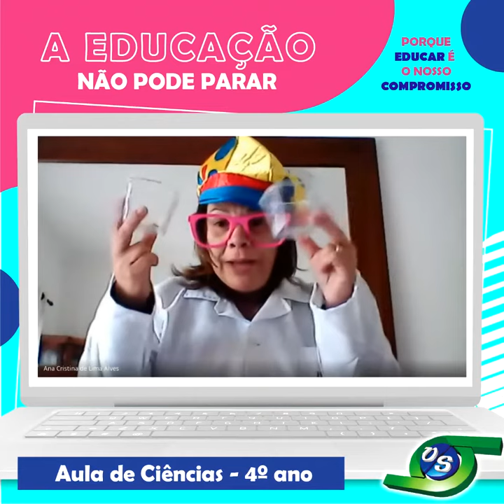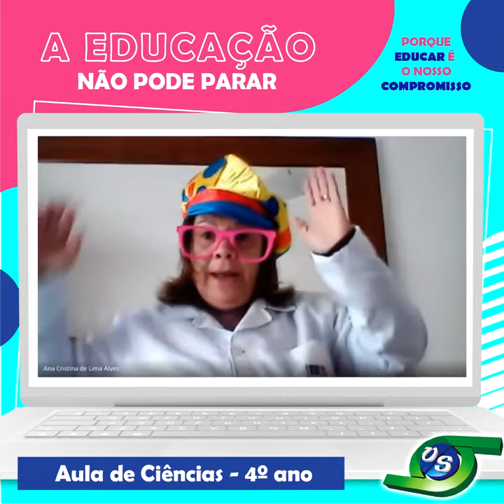Aula de Ciências - 4º ano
Hoje, a Cientista Maluca trocou de lugar com a Professora Ana Cris, tornando a aula de Ciências muito divertida e atrativa! Confira um pedacinho da aula.